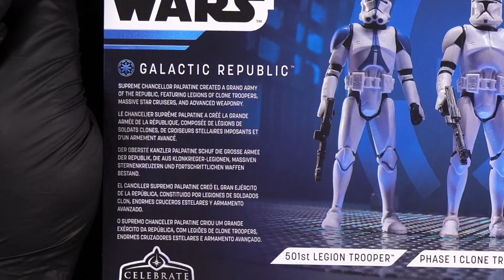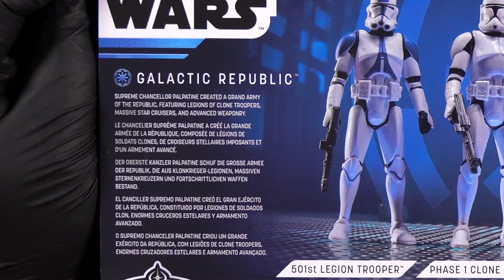Galactic Republic - Celebrate The Saga | Español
Nos Llego Paquetería Directamente De Big Bad Toy Store. Nuevo Set De Clones De Celebrate The SAGA.

⬇️‼️Nuestro Equipo‼️⬇️
✅ Sony ZV-1
✅iPhone 12 Pro Max
✅ GoPro7 Hero Black
✅ Deity D4 Duo
✅ Rode Wireless Go II